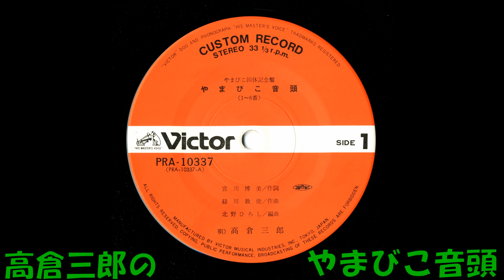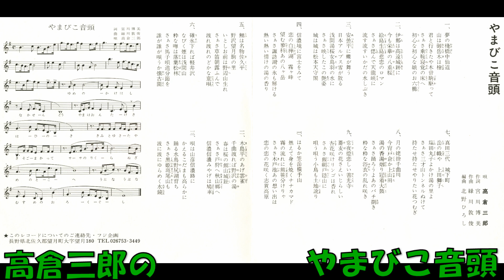高倉三郎の やまびこ音頭 (1～6番)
やまびこ国体記念盤　宮川博美作詞 緑川敦俊作曲 北野ひろし編曲 高倉三郎
 PRA－10337     (PRA－10337－A)　カスタムレコード　ビクター音楽産業株式会社